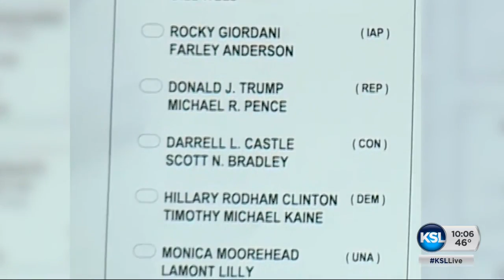Chaffetz: Trump vote does not equal endorsement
Utah Congressman Jason Chaffetz defended his vote for Republican presidential nominee Donald Trump Thursday, saying his vote did not equal an endorsement. Andrew Adams reports.